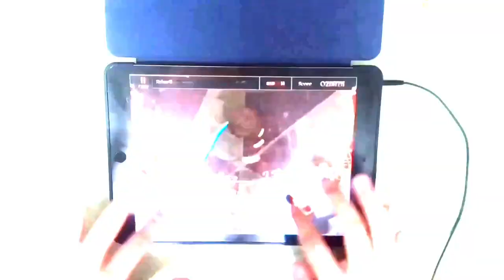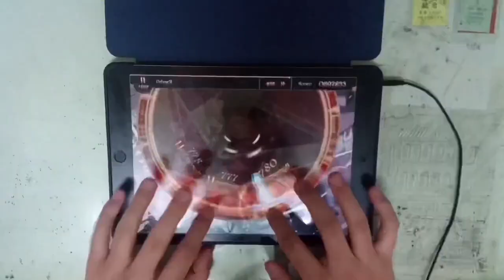Rrhar’il - Team grimoire|Collab with (​⁠​⁠@karlthenub_5289,@Mari_Ayangku_UwU,@Triangle-379)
Heyaaaaaaaa, finally collab too, this is our first collab so we aplogize if something is missing from our collab hehe

*This is an unofficial collab between PMT Ramen Team and “Artisticia De Rhythm”

Players:
1.Me (Farrel)
2.Marriname (​⁠​⁠@Mari_Ayangku_UwU)
3.karl Jonas (​⁠​⁠@karlthenub_5289)
4.Triangle (​⁠​⁠@Triangle-379)

Original and edit by: ​⁠​⁠@karlthenub_5289
Name song: Rrhar’il
Artist:Team Grimoire
Game: Cytoid,Lanota,Kalpa,Paradigm-Reboot

Player:Farrel
Game:Cytoid
Name song: Rrhar’il
artist:Team Grimoire
Device:Ipad 9 gen
Charter by:Coooord
Storyboarder: -

Profil my cytoid✨
Name:Farrel
Rating:15.55
Level:224
Tier 6

"Event Edge of Consciousness":
Threose tier 3
Kuro tier 3
Shiro tier 3

"Event perfect Holiday":
Mary sue:tier 3

"Event summer":
Sora:tier 3

Max combo:9472 note

1. @karlthenub_5289
2. @Mari_Ayangku_UwU
3. @Triangle-379